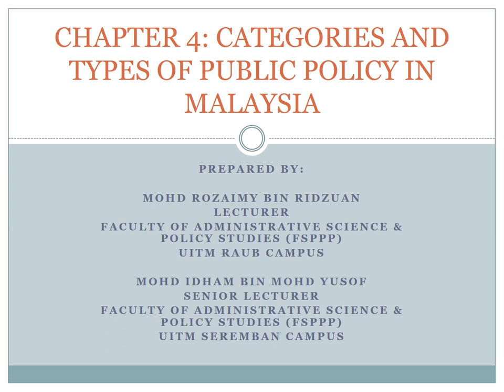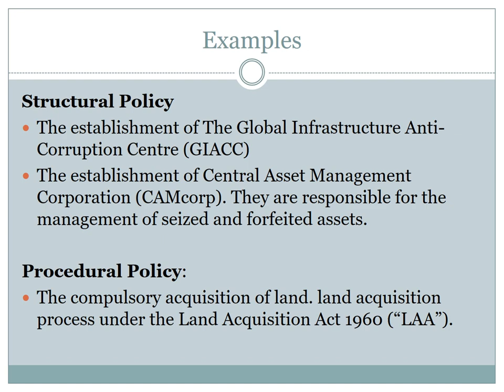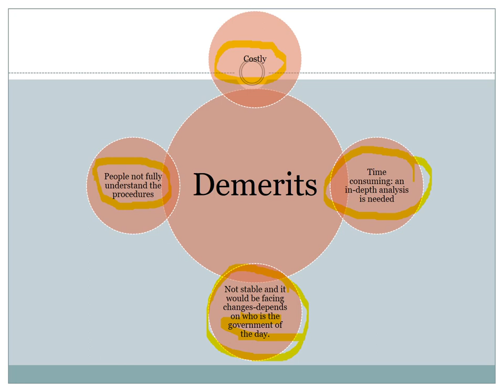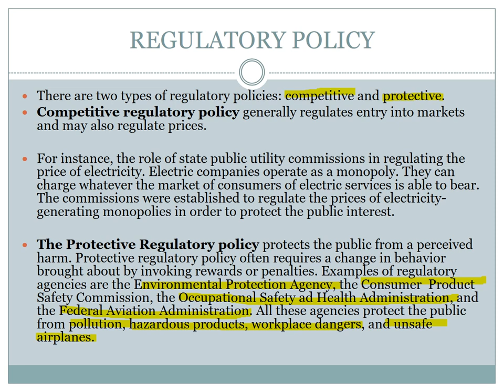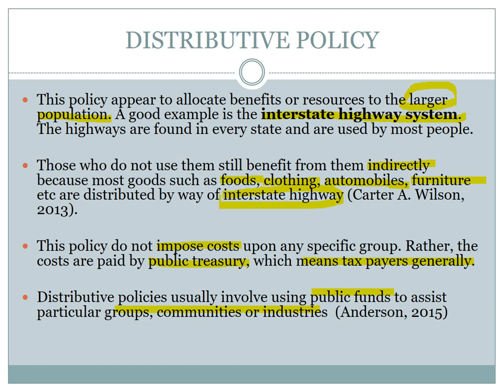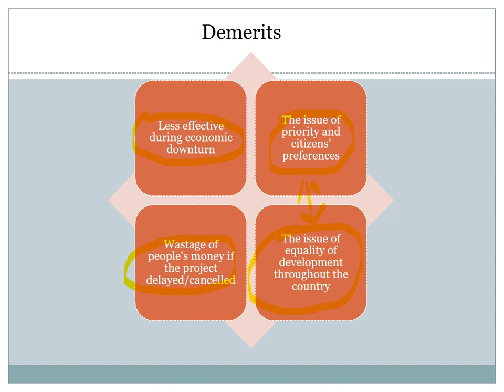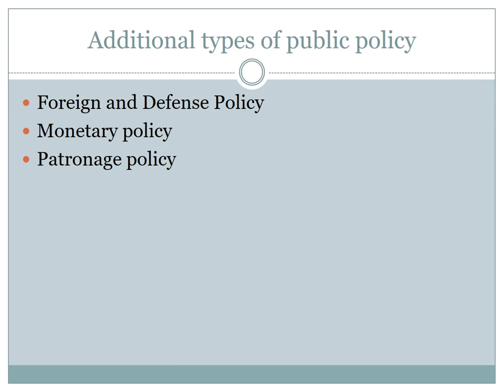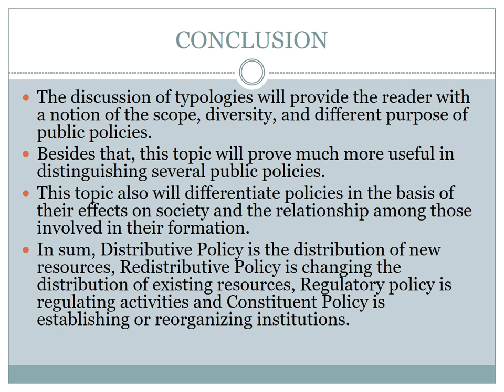PAD 104 CHAPTER 4